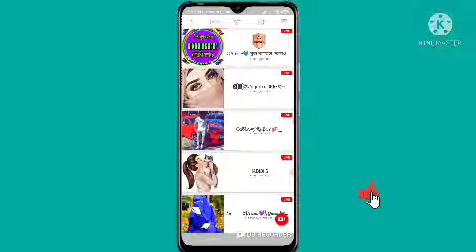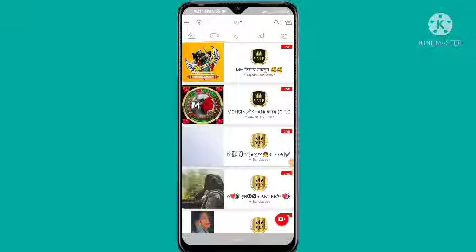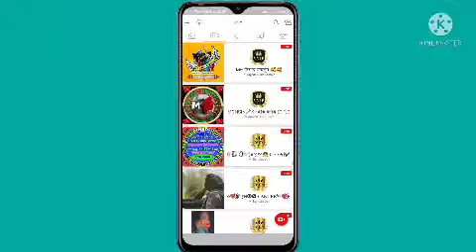রিং আইডি গ্রাহকদের আর কত অপেক্ষা করতে হবে।Ring ID Update News।Ring ID News Today।Ring ID news।Ringid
news bangla ring id
রিং আইডি আজকের খবর